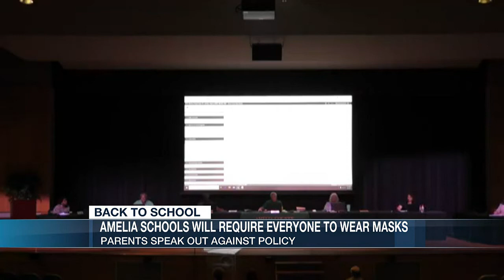‘Our kids aren’t pawns’ Amelia parents blast school board after universal mask-wearing vote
Emotions ran high at an Amelia County School Board meeting Monday night, two days before students are set to head back to class.

Board members voted to heed Governor Northam’s warning and require a universal mask policy, meaning students and staff members would be required to wear face coverings- vaccinated or not. That drew a largely negative response from the crowd. The vast majority of those in attendance did not support a mask mandate in schools, hoping the choice would be left up to individuals. FULL STORY